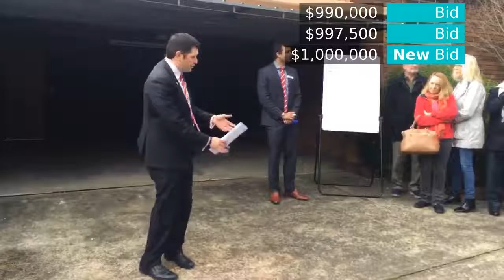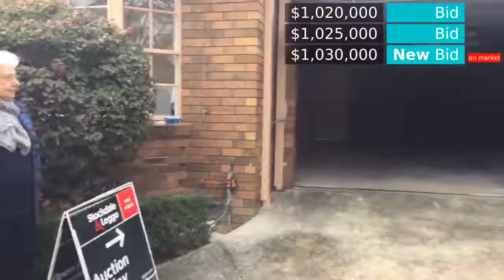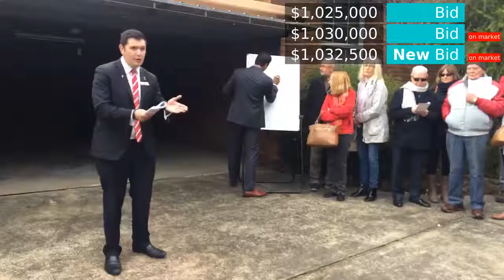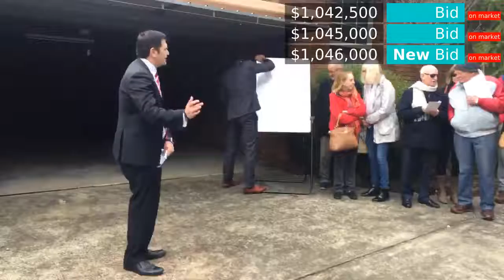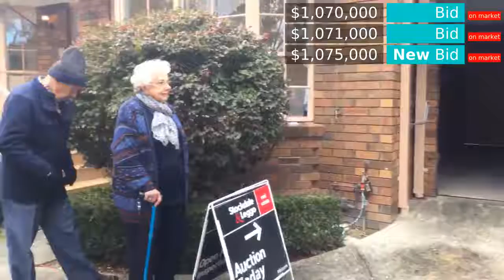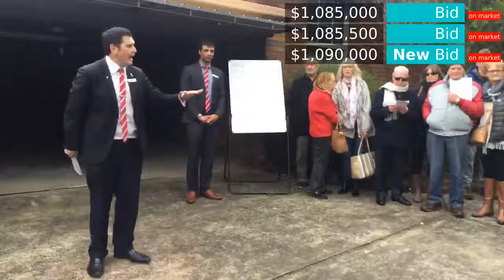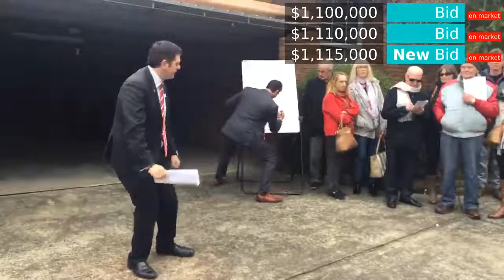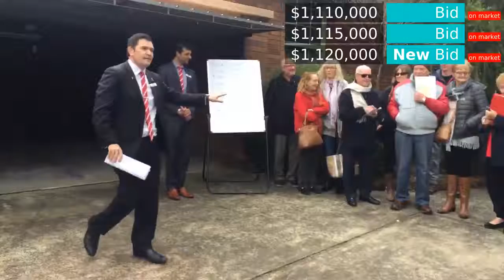Auction of 2/21 Laburnum Street, Blackburn Vic 3130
The full auction of this stunning renovated unit.
Three bidders fighting it out until the death ensuring a great result for both our sellers and the resulting purchasers.
If you're thinking of selling please give us a call!